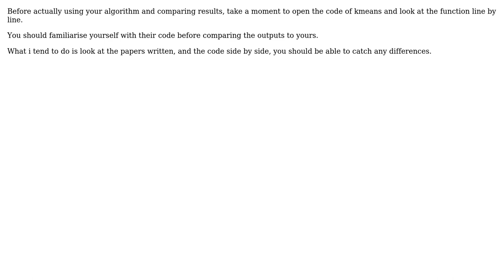K means clustering algo in R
With thanks & praise to God, and with thanks to the many people who have made this project possible! | Content (except music & images) licensed under CC BY-SA | Music | Images & others | With thanks to user Nikshubha Kumar user Nik P and the Stack Exchange Network Trademarks are property of their respective owners. You are responsible for your own actions.